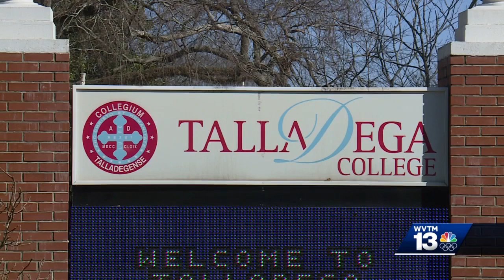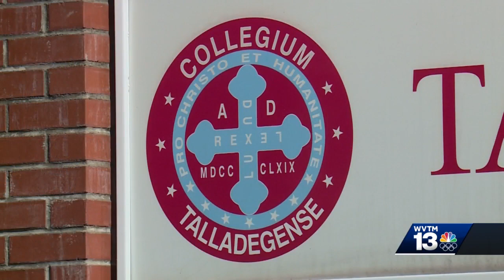Talladega College President gets top honor